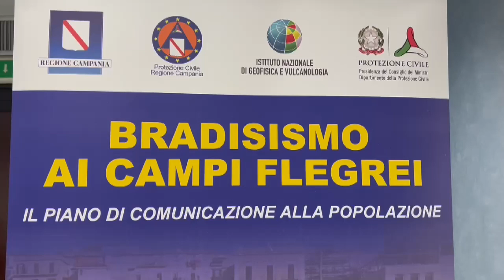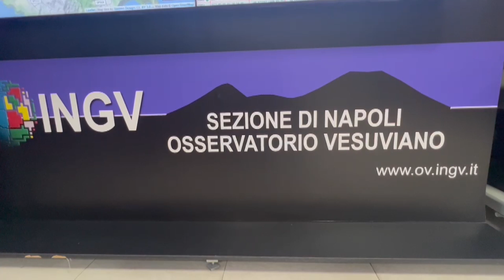Bradisismo. Il suolo continua ad alzarsi. Di Vito:"Non possiamo escludere altre scosse"